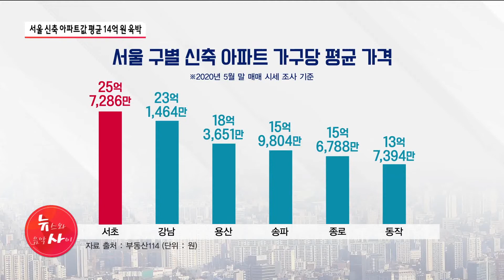서울 신축 아파트값 평균 14억 원 육박…서초구 가장 비싸 / 현대HCN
서울 신축 아파트에 대한 인기가 그야말로 고공행진 중입니다.  특히 서초구 신축 아파트값이 가장 비싼 것으로 나타났는데, 최근 잇따른 재건축으로 옛 아파트들이 신축되면서 전반적인 시세를 이끌고 있는 것으로 분석됩니다. 박주현 기자입니다.